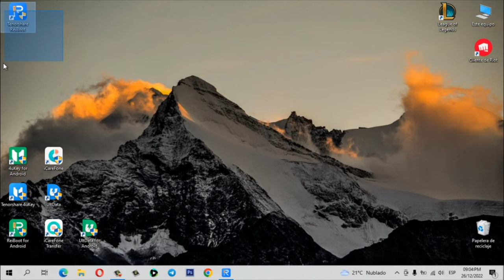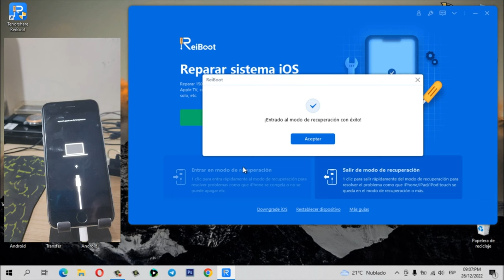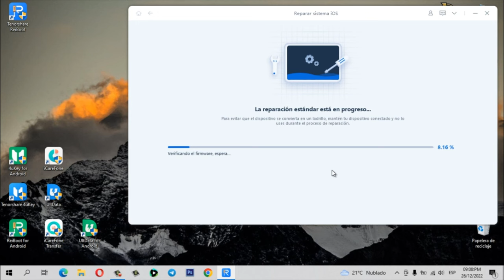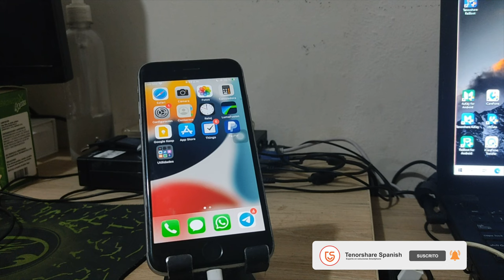🕶IPHONE PANTALLA NEGRA | mi iPhone pantalla negra pero suena🕶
¿Tu iPhone muestra una pantalla negra pero sigue funcionando? En este vídeo, descubre cómo resolver este problema y otros 50 tipos de bloqueos con un programa completo de reparación de iOS.
Aprende a solucionar errores comunes como problemas de actualización, aplicaciones que no responden y más, todo explicado paso a paso. 📱✨
Este tutorial está diseñado para ayudar a cualquier persona a recuperar su iPhone cuando enfrenta problemas de funcionamiento. No importa si eres nuevo en la reparación de dispositivos o un usuario avanzado, encontrarás las soluciones que necesitas aquí. 🛠️💡

0:00 Introducción
1:38 Paso 1: entrar iPhone en modo de recuperación
2:24 Paso 2: reparar iPhone

💡 *Guía de texto de cómo solucionar mi iPhone pantalla negra pero suena*
1. **Descargar y Preparar Tenorshare**
   - Descarga Tinochet desde el enlace en la descripción.
   - Instala el programa y ejecútalo como administrador.
   - Registra la licencia del software.
2. **Conectar el iPhone:**
   - Conecta el iPhone a la computadora mediante un cable USB.
   - Asegúrate de que el iPhone esté sonando con la pantalla negra.
3. **Entrar en el Modo Recuperación:**
   - En la interfaz de Tinochet, selecciona "Entrar en el modo recuperación".
   - Espera a que el iPhone se reinicie y muestre el logo de la computadora.
4. **Reparar el Sistema Operativo:**
   - En la computadora, elige la opción de reparar el sistema operativo para mantener la información.
   - Selecciona "Reparación estándar" de ReiBoot.
   ⚠️ **Nota:** La reparación estándar descargará y verificará la última versión del sistema operativo sin perder datos.
5. **Esperar a que Finalice el Proceso:**
   - Espera a que la barra de progreso en el iPhone y en el programa se complete.
   - Una vez finalizado, selecciona "Listo" en Tinochet y cierra el programa.
6. **Verificar el iPhone:**
   - Desbloquea el iPhone; la pantalla debería encenderse sin problemas.
   - Verifica que las aplicaciones y datos se mantengan intactos.
   ⚠️ **Nota:** Si es necesario restablecer el dispositivo, selecciona la opción correspondiente, pero ten en cuenta que se borrará toda la información.

📃 *Artículo relacionado*
iPhone pantalla negra solución al 100%